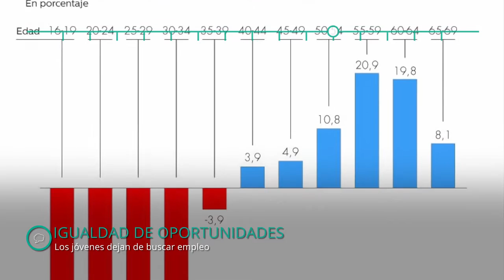La diversidad, apuesta informativa en bez.es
Este es uno de los temas capitales que tratamos en bez.es